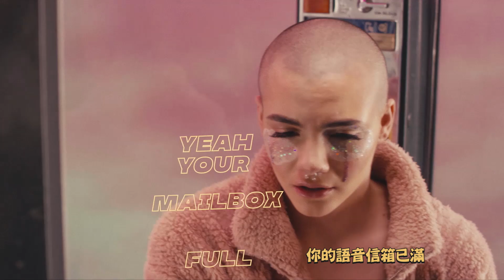NEIKED x 安瑪莉 Anne-Marie x Latto - I Just Called (華納官方歌詞中字版)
NEIKED x Anne-Marie x Latto 最新單曲《I Just Called》

瑞典組合NEIKED全新單曲《I Just Called 我只是打電話來》，同身兼歌曲的製作人，另邀請到英國女歌手安瑪莉 Anne-Marie及美國饒舌女歌手Latto特別獻聲。
📞《I Just Called 》歌曲取樣自史提夫汪達 Stevie Wonder經典名曲《I Just Called To Say I Love You》。